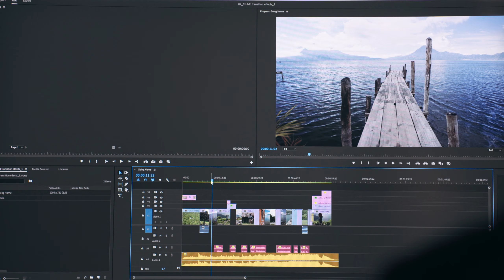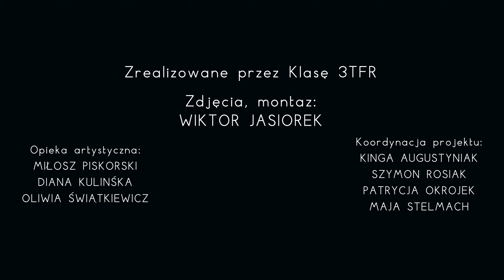FOTO in 1 MIN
Film zrealizowany przez klasę 3 TFoR; zdjęcia i montaż: Wiktor Jasiorek; koordynacja projektu: Kinga Augustyniak, Szymon Rosiak, Patrycja Okrojek, Maja Stelmach; opieka artystyczna: Miłosz Piskorski, Diana Kulińska, Oliwia Świątkiewicz